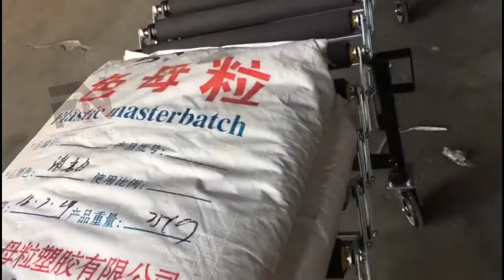Gravity Conveyor 25KG Bags